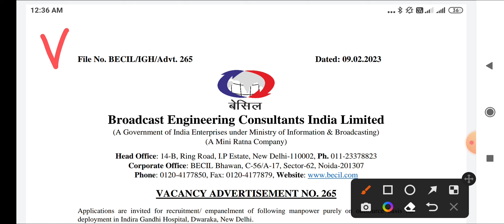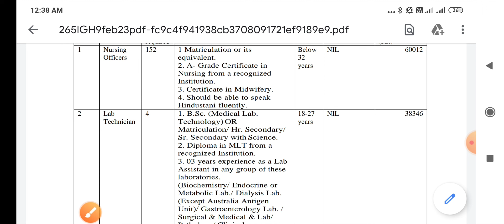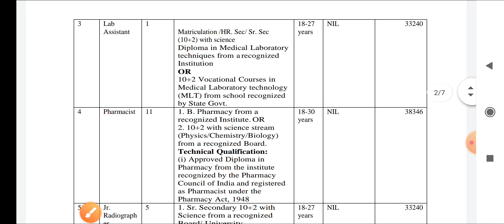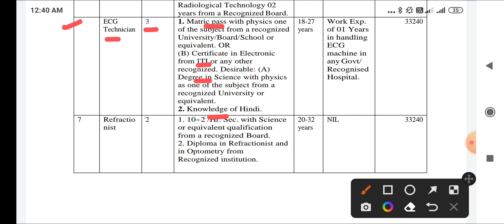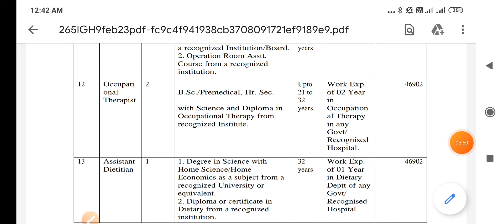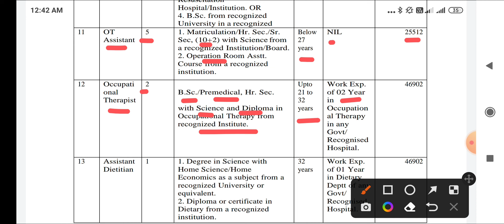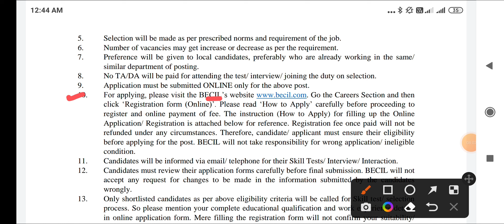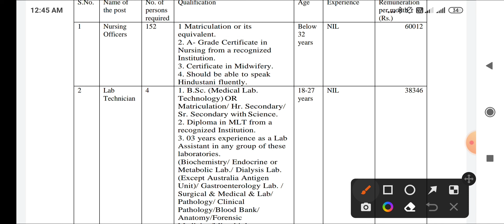STAFF NURSE , LAB TECH , PHARMACIST , RADIOGRAPHER , OT TECH , DRESSER BECIL VACANCY 2023 -ALL INDIA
मेहनत अभी से EXAM के लिए

MPPEB VACANCY
MP VYAPAM
 ANM
 PHARMACIST
 LAB TECHNICIAN
CHO
AIIMS VACANCY
AIIMS RECRUITMENT
IIT STAFF NURSE
ANM MCQ
CHO MCQ
AIIMS NORCET
MPPEB VACANCY
स्वास्थ सेवाए
AIIMS RISHIKESH
AIIMS BHOPAL
AIIMS BIBINAGAR
AIIMS AIIMS NEW DELHI
AIIMS JODHPUR
AIIMS PATNA
AIIMS RAIPUR
AIIMS RAEBARELI
AIIMS NAGPUR
AIIMS GORAKHPUR
AIIMS KALYANI
AIIMS BILASPUR
AIIMS DEOGHAR
AIIMS RAJKOT
AIIMS RECRUITMENT
LATEST
PGI CHANDIGARH
LATEST NEWS
LIVE NEWS
PREVIOUS PAPERS
JABALPUR VACANCY
INDORE VACANCY
GWALIOR VACANCY
BHOPAL VACANCY
REWA VACANCY
SHAHDOL VACANCY
SHIVPURI VACANCY
SAGAR VACANCY
MP VACANCY
ION DIGITAL ZONE
IDZ TCS
SGPGI LUCKHNOW
SAINIK SCHOOL
ANM
MP GROUP 5 STAFF NURSE  LAB TECHNICIAN
 PHARMACIST
 RADIOGRAPHER
 COMPOUNDER
VERIFICATION
ITI RECRUITMENT
Critical Care
Emergency care
Fundamentals of Nursing
Medical-Surgical Nursing
Communicable Diseases
 Pharmacology
Nutrition
 First Aid
Pediatric Nursing
POSTING ORDER
PNB Peon
Post Office
HDFC Bank
Railway Metro  2023
Google WIPRO
Flipkart Vacancy
NURSING CLASSES
PREVIOUS PAPERS
RRB RESULT
SSC CHSL CGL GD 2023
NOTIFICATION 2023
LATEST NEWS
LIVE NEWS
nursing classes
nursing coaching
pediatric nursing
cantonment board
interview